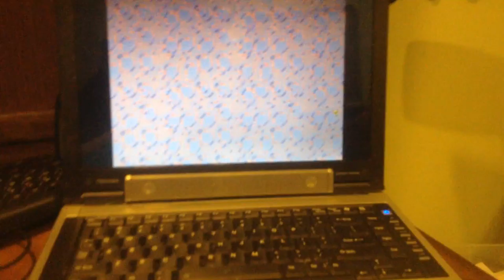jax car wash